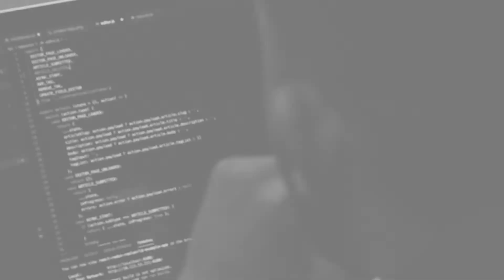SUMIT LAL SUCCESS STORY